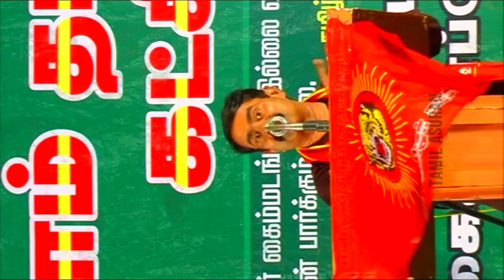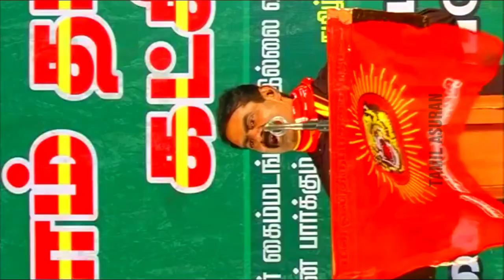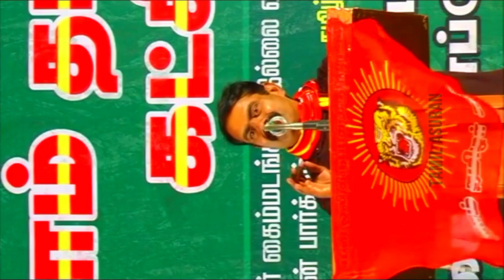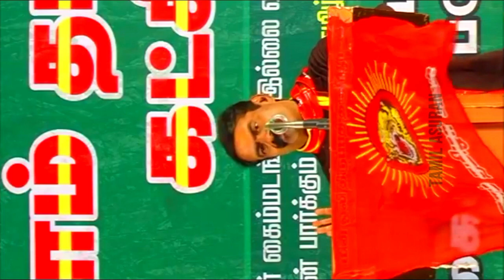MAKE FREE MONEY